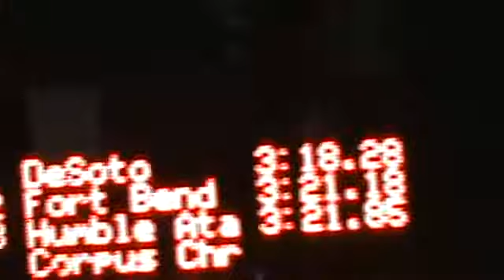2013 TSU Relays - 4X400m Relay - Boys - Heat 2 - Prelims